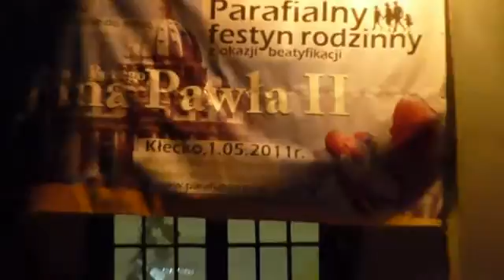Parafialny festyn rodzinny z okazji beatyfikacji Jana Pawła II - Apel jasnogórki